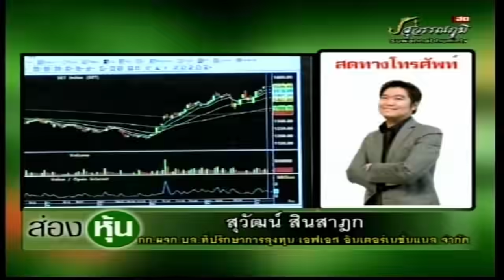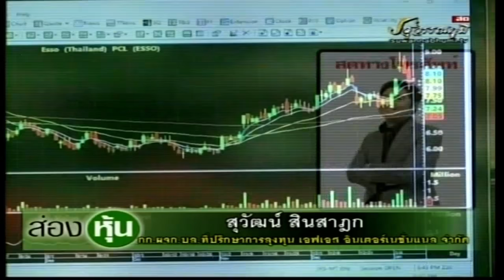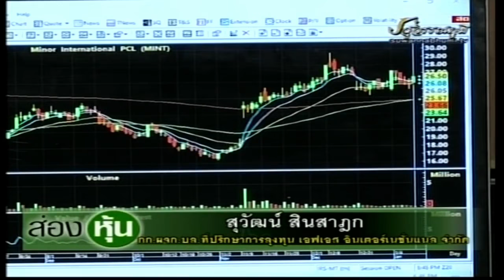ส่องหุ้น 11 ม.ค. 64 สุวัฒน์ สินสาฎก [2]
กรรมการผู้จัดการ บริษัทหลักทรัพย์ที่ปรึกษาการลงทุน เอฟ เอส เอส อินเตอร์เนอร์เนชั่นแนล จำกัด